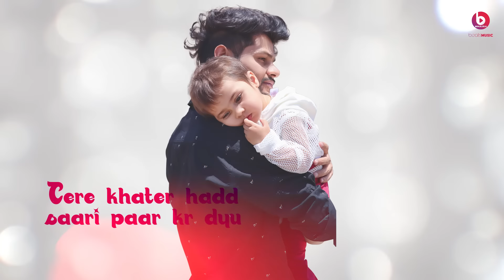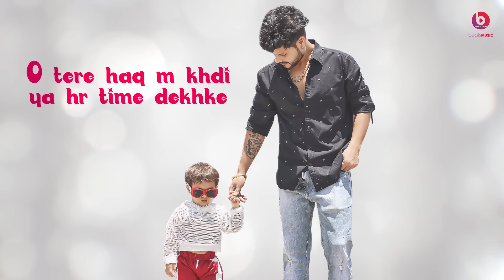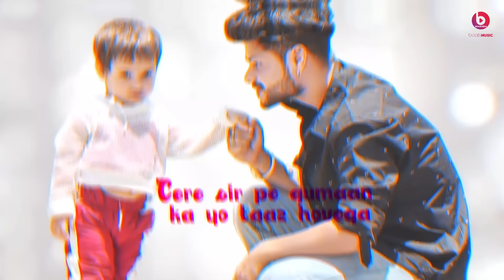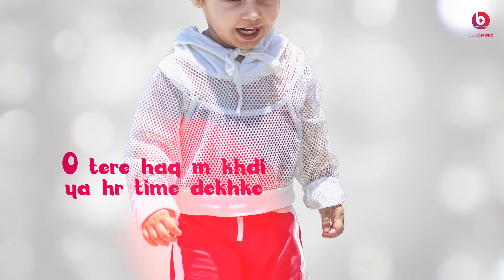SHANKY GOSWAMI : Bapu Mera Star ( Official Video ) Vikram Pannu | New Haryanvi Songs Haryanavi 2021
SHANKY GOSWAMI : Bapu Mera Star ( Official Video ) Vikram Pannu | New Haryanvi Songs Haryanavi 2021 | Shaira Beats Music.

Dedicated To :  All Daughters
For More Info. And Enquiries Contact | 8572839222

Song : Bapu Mera Star
Starring
Singer - Vikram Pannu
Music Composer : Shanky Goswami
Lyrics : Sumit Suryavanshi
Music Studio : Shaira Beats ( 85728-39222)
Music Production : Shanky Goswami
Mix & Master : Janti Hanjra
Music  Direction & Arrangements : Shanky Goswami
Video & Poster Design By :  Vikas Mahi

Special Thanks - Sapna Sharma Goswami, Achin Garg, Meet Bhuker, Sunil Duggal.

The Copyrights Are available In Shaira Beats Music & Shanky Goswami Management